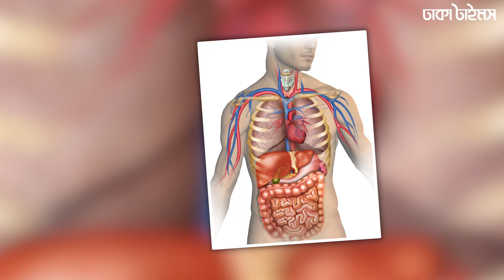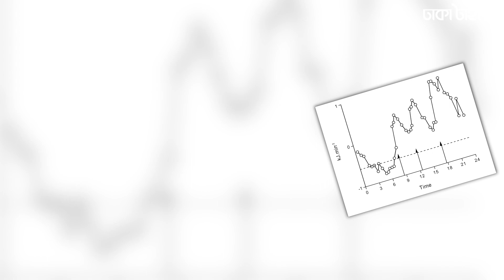আইসক্রিমে কি গরম কমে, নাকি হয় হিতে বিপরীত? | Ice Cream | Excessive Heat | Dhakatimes